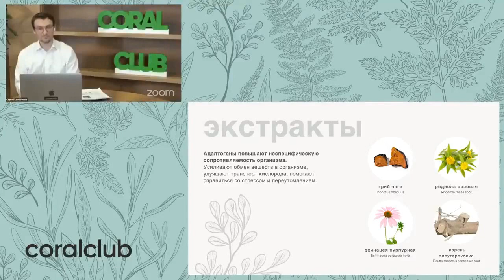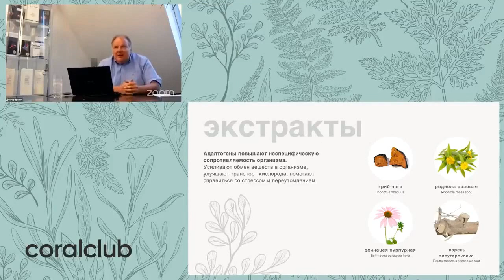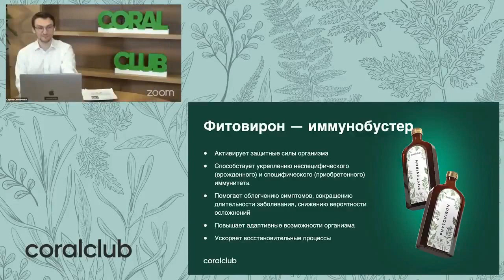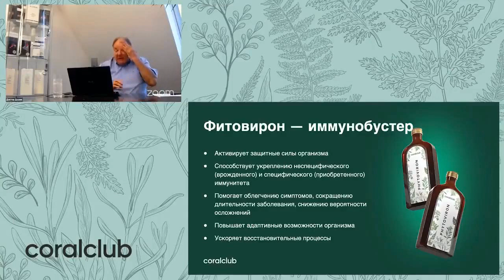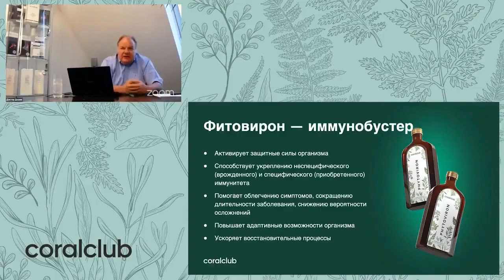Фитовирон - эффективная защита от вирусов и бактерий от доктора Душека (Германия). Ссылка под видео⇩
Фитовирон - эффективная защита от вирусов и бактерий:
 от доктора Душека (Германия).

Для создания Фитовирона используются растения со всего мира, экстракты из которых изготавливаются по особой технологии непосредственно на производстве.

Разнообразие природного состава продукта определяет широкий спектр его действия:

- активирует защитные силы организма;
- способствует укреплению неспецифического (врожденного) и специфического (приобретенного) иммунитета;
- помогает облегчению симптомов, сокращению длительности заболевания, снижению вероятности осложнений;
- повышает адаптивные возможности организма;
- ускоряет восстановительные процессы.

Выверенное сочетание ингредиентов и их пропорций в составе обеспечивают общую синергию, благодаря которой достигается высокая эффективность фитоконцентрата.

21 растение, входящее в состав фитовирона, являются источником:

- соединений, обладающих активностью против вирусов, бактерий и грибков;
- витаминов, макро и микроэлементов;
- эфирных масел, органических кислот; сапонинов, стеринов;
- дубильных веществ;
- горечей.
Эти свойства 21 растения повышают сопротивляемость организма и оказывают влияние на отдельные цепочки врожденного и приобретенного иммунитета.